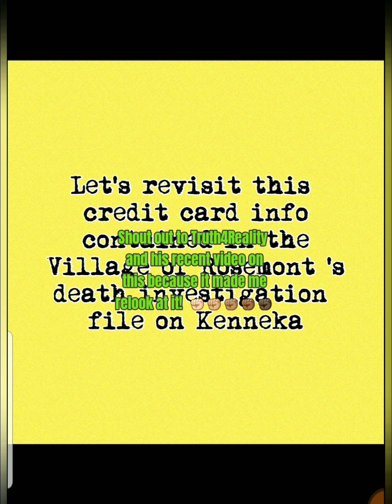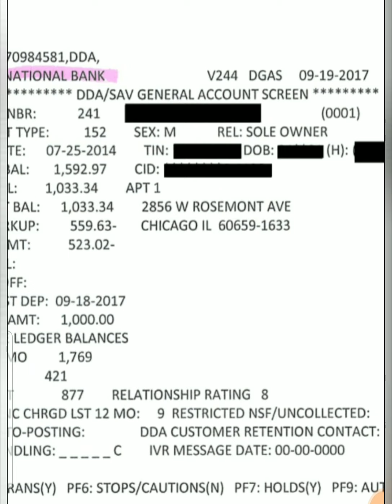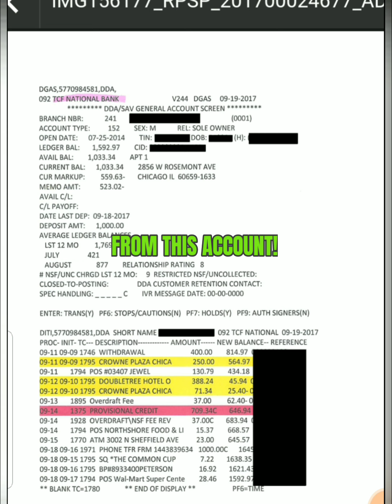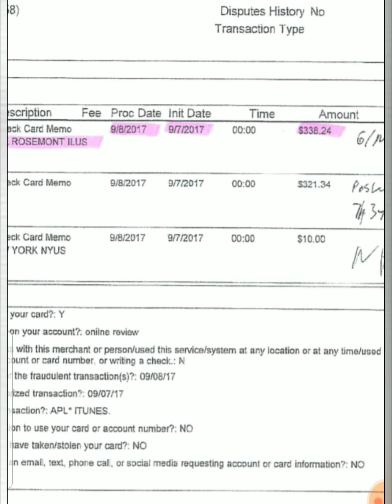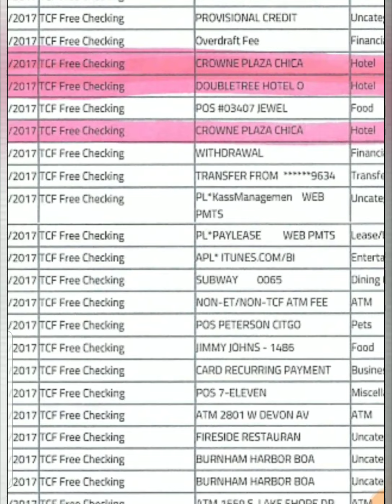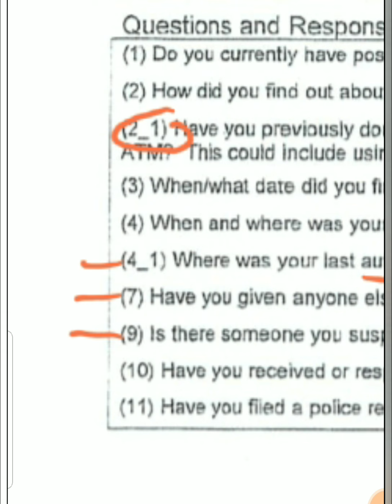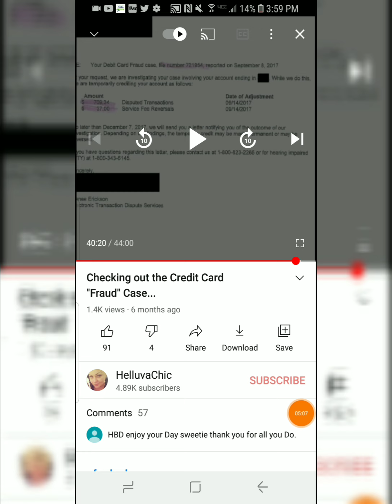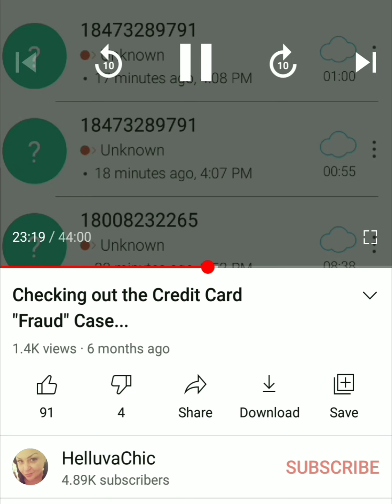The Credit Card Aspect of the Kenneka Jenkins Case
This video is my attempt to lay out the credit card aspect of the Kenneka Jenkins case.   This is my earlier video regarding the same...